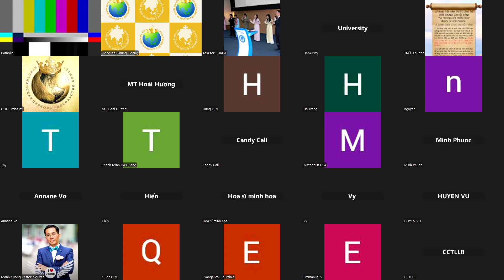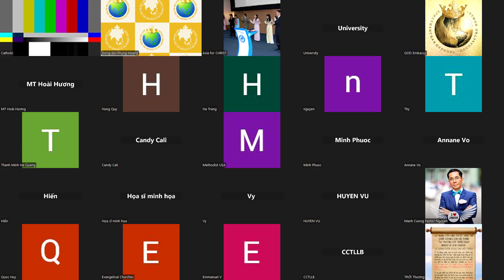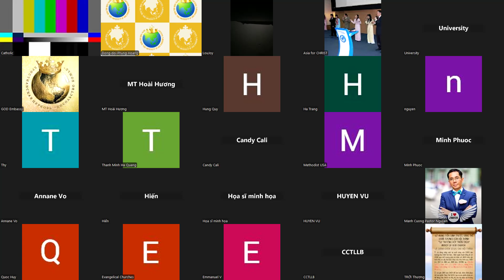1783. TLCVN - CNĐNNC. Cách mạng Thần học cứu các Mục sư, lãnh đạo Cơ Đốc khỏi địa ngục - 07.07.2024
Bởi thần cảm giả mạo mà nhiều Mục sư, lãnh đạo Cơ Đốc bị rơi xuống địa ngục